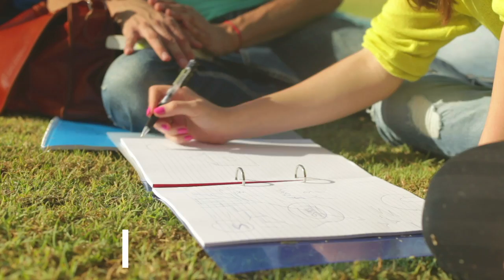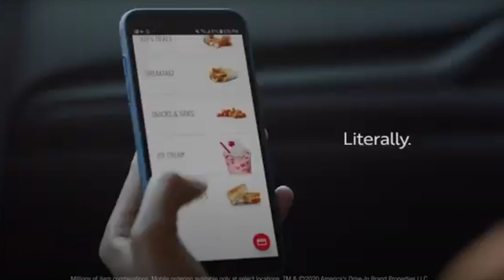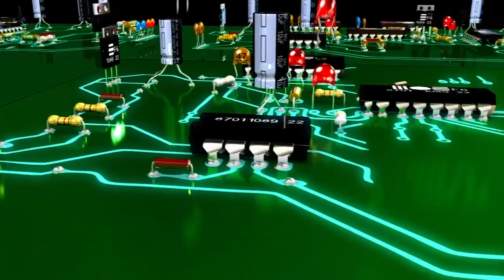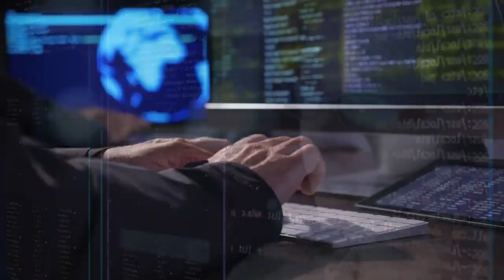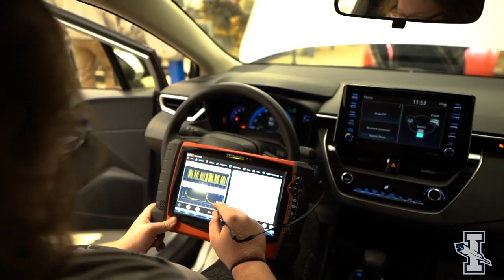The ICC Hour (Jan. 19, 2021)